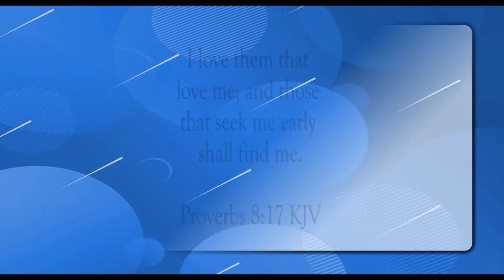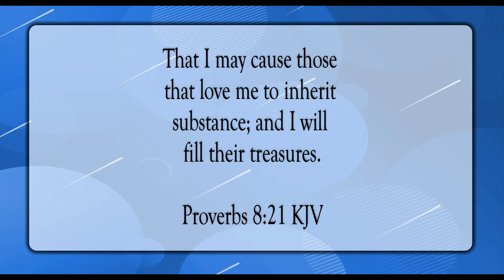Love Wisdom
Scripture of the Day! Love wisdom!